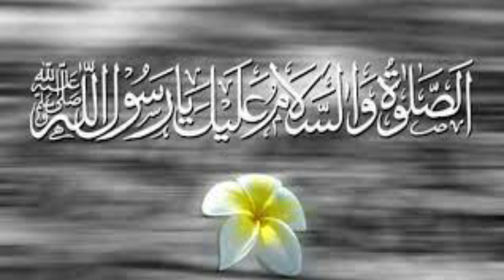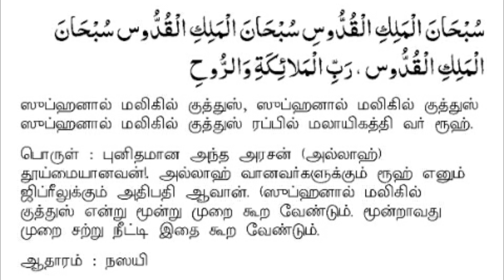நபி (ஸல்) அவர்கள் கூறிய திக்ர்||Recite this dhikr 3 times after withr with meaning|| duas in tamil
Zajakallah kair.